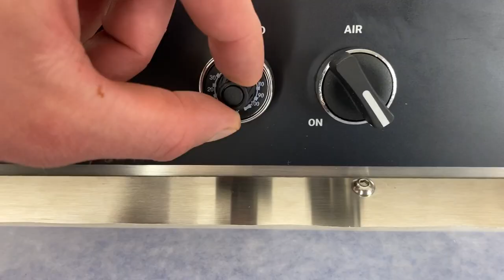Chocolate enrobing table First look + how it works | KADZAMA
This table works in conjunction with an automatic tempering machine and significantly expands its functionality. Feel free to glaze sweets, ganache, biscuits, coocies and any other confectionery quickly and easily. The table is foldable and does not take up much space on your production line.The tape is easily combined with a cooling tunnel.

Features:

The table is equipped with wax paper to prevent sticking to the table.
Vibration, speed and airflow are adjustable.
The cart is equipped with wheels and a folding mechanism.